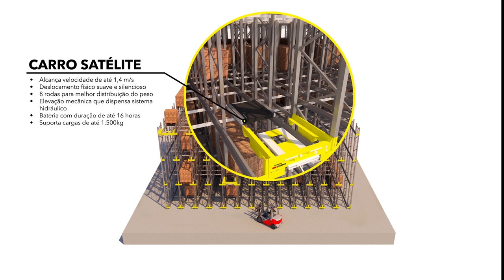SSI SCHAEFER Responde: SSI Orbiter®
Schaefer responde:
"Como posso aumentar a capacidade do meu armazém?"

O SSI Orbiter® é a melhor resposta para essa pergunta. Ele duplica a capacidade de armazenamento do seu estoque sem a necessidade de ampliação da área.